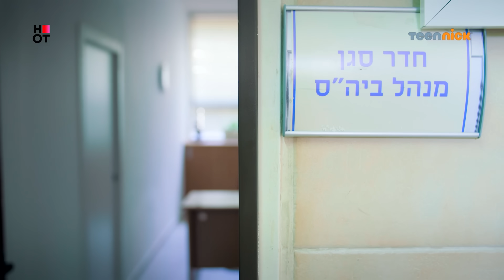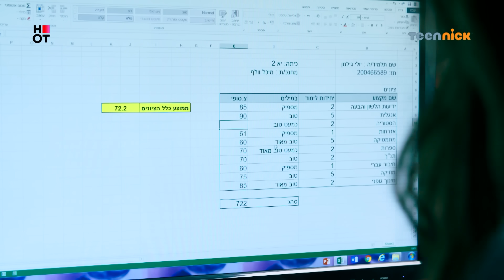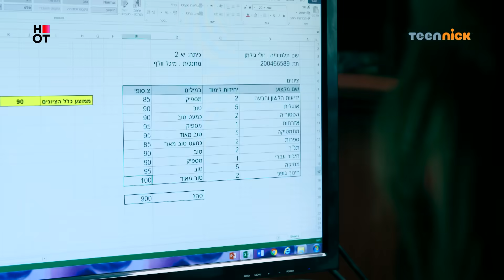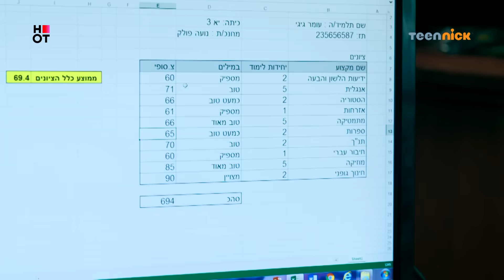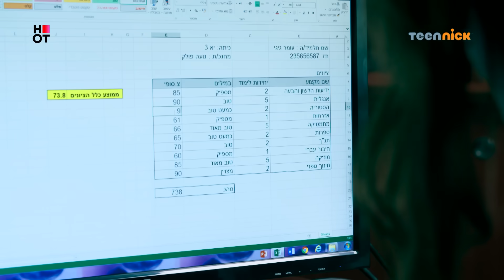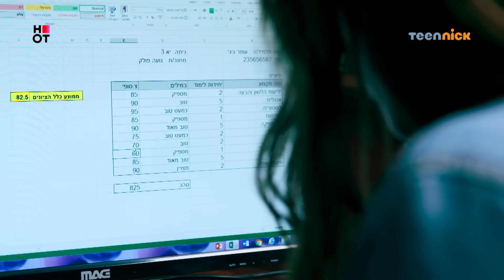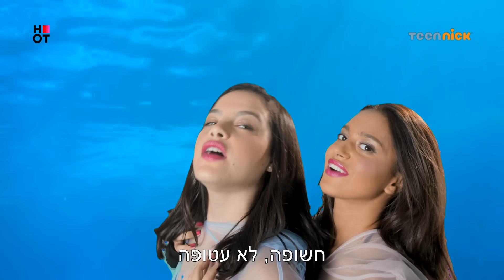פוראבר - פרק 1 המלא!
"פוראבר" דרמה מוסיקלית חדשה בכיבוכבם של אליאנה תדהר ולי בירן. השניים מגלמים הורים בני 45 לשלושה ילדים. בעקבות תאונת מעבדה הם הופכים בגופם למתבגרים, בעוד ביתם בת ה-12 הופכת לבת 32.

ימים א'-ה' בשעה 15:30 בערוץ teennick רק לילדיי HOT